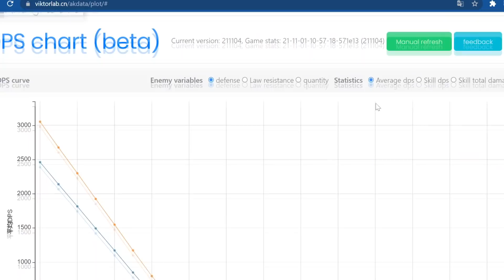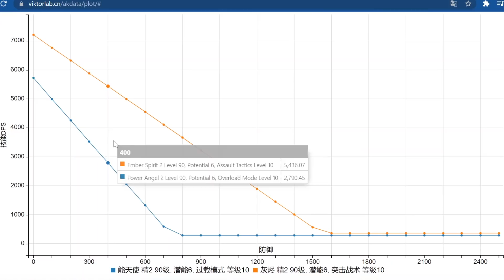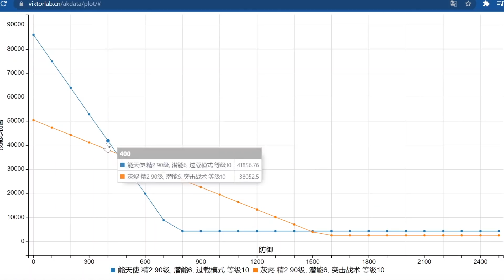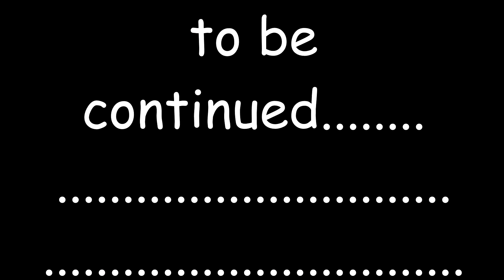Separating Snipers Substantially | Arknights Analysis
the archetype names are inconsistent because blame translations :(

note that you should always double check the calculations to make sure they're accurate and make sense instead of blindly believing the numbers because you can't do the math yourself

0:00 Intro
0:24 Subclasses
5:28 Exu vs Archetto vs Ash